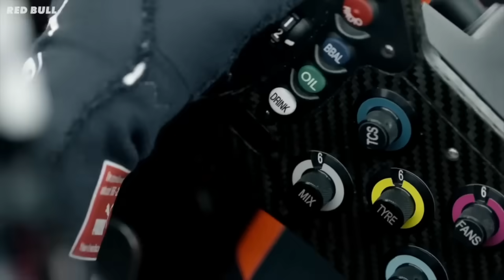La sorprendente conducción de Max Verstappen cuando era joven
Max Verstappen ha estado compitiendo en karting desde los 4 años y ha estado ganando desde entonces. Pero, ¿cómo era su estilo de conducción? ¿Y cómo ha evolucionado a lo largo de los años hasta el punto de ganar dos campeonatos mundiales?

Bueno, en realidad Max ya conducía antes de los 4 años, su padre lo puso en una cuatrimoto.

"A los 2 años y medio estaba en una cuatrimoto, tenía una sensación de cómo conducir. Se podía ver de inmediato en un karting que tenía mucho talento".

Y esto es algo clave aquí: el padre de Max es Jos Verstappen, un ex piloto de Fórmula 1. Y su madre, Sophie Kumpen, compitió en karting con pilotos como Jenson Button y Jarno Trulli.
Así que debe tener un fuerte ADN de carreras, pero también su padre lo crió para competir. Tanto en el paddock de las pistas de Fórmula 1 como en la pista de karting, fue criado para ser un ganador.